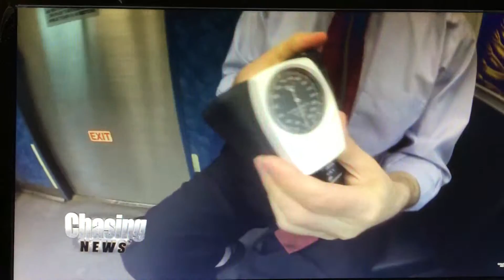Dr Charles Simone - Is Your Commute Killing You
Dr Charles Simone reviews with Chasing NJ that commuting can negatively impact your mental and physical health.